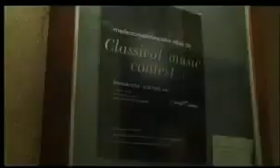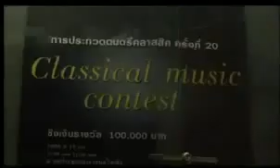A heart touching story of a deaf girl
An Inspiring Story on Friendship. Touching. This will touch your heart!

In a battle, a soldier prepared 2 bring this wounded friend back from the field.

His captian said,
"Its of No use! ur friend must be dead".

But soldier still goes & brings back his friend.
Seeing the dead body, Captain says

"I told u its of no worth. He's dead".

The soldier replies with moist eyes:
"No sir, it was really of worth.

When i got to him, my friend saw me, smiled & said his last words:

"I KNEW YOU WOULD COME"...